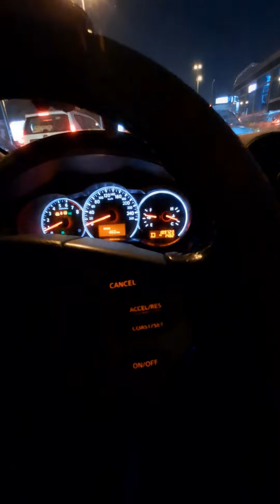حل مشكلة جير التيما ارتفاع rpm و لخبطة او نتعة بالجير